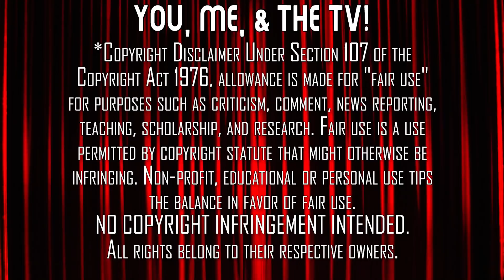THE SOPRANOS | Season 3 | Episodes 1 & 2 | First Time Watching | TV Reaction | RIP Livia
The feds try to infiltrate Tony's house to bug it & Tony mourns a death in the family in The Sopranos Season 3 - Episode 1 & 2, of ("Mr. Ruggerio's Neighborhood" & "Proshai, Livushka"). Here's our reaction to our first time watching.

Our Mailing Address:
100 24th St West Ste 1 #3072
Billings, MT 59102

0:00 Start
1:57 Episode 1 - "Mr. Ruggerio's Neighborhood"
12:40 Intermission
14:20 Episode 2 - "Proshai, Livushka"
28:15 Post-Viewing Discussion